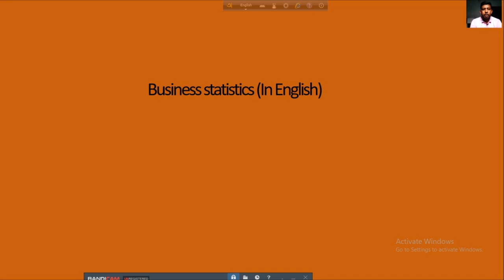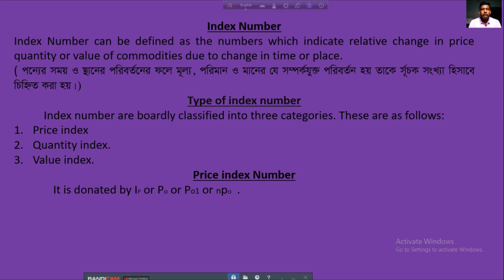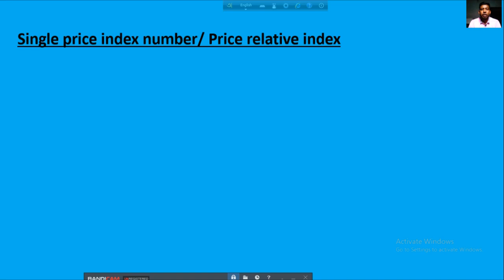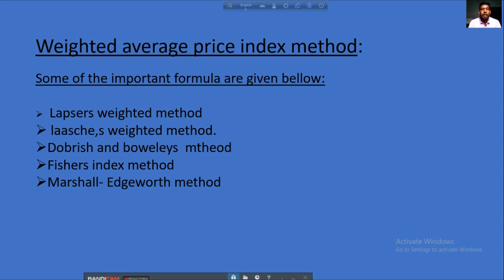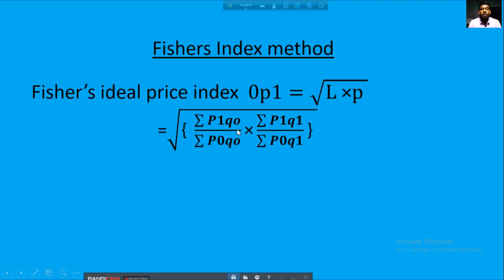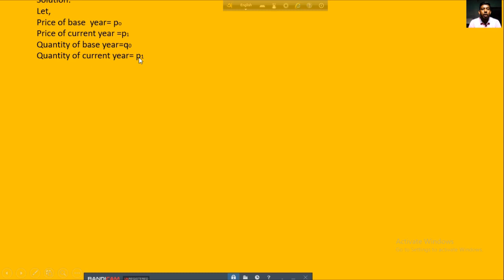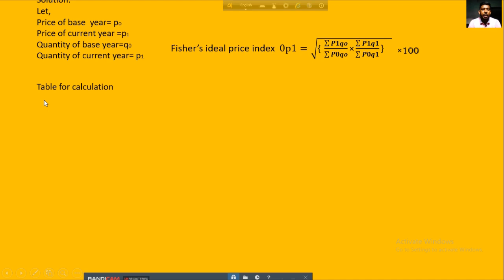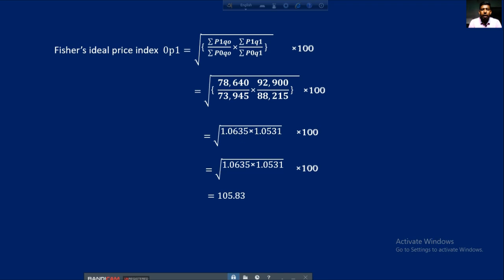অনার্স ২য় বর্ষ হিসাব‌ বিজ্ঞান অনলাইন ক্লাস, ব‌্যবসায় প‌রিসংখ‌্যান সূচক সংখ‌্যা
মোঃ বা‌য়ে‌জিদ আলম, প্রভাষক হিসাব বিজ্ঞান বিভাগ, সৈয়দ আহম্মদ ক‌লেজ, সুখানপুকুর, গাবতলী, বগুড়া।